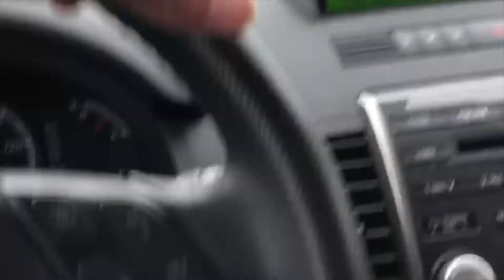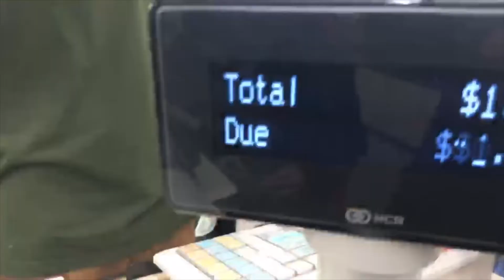Making My Wife Pick Bills Or Christmas Gifts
We upload Fridays at 7am